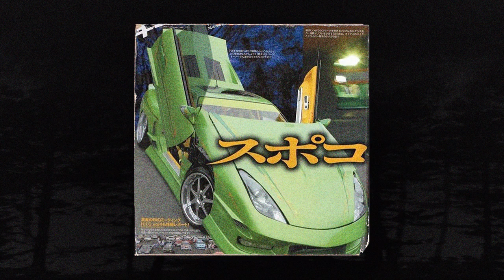INTERWORLD - dope track machines (Memphis 66.6 Exclusive)